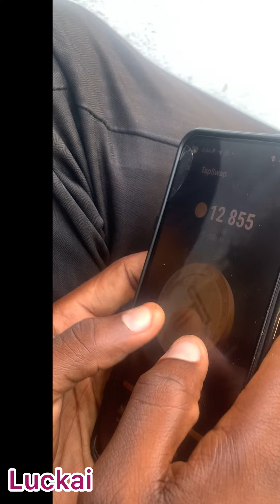Edey play Edey show